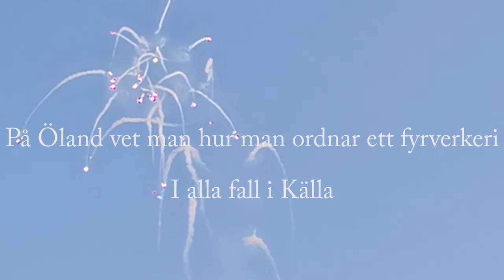JAS 39 inviger Ölands skördefest 2019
Ett annorlunda fyrverkeri när ölänningarna inviger skördefesten i årets ölandsby Källa.
JAS 39 fighter jet launches a spectacular firework over the Swedish island of Öland to kick off the harvest festival 2019.